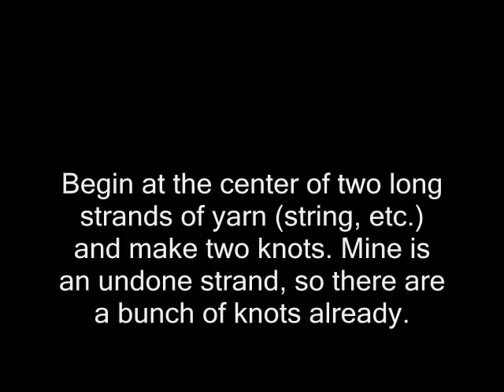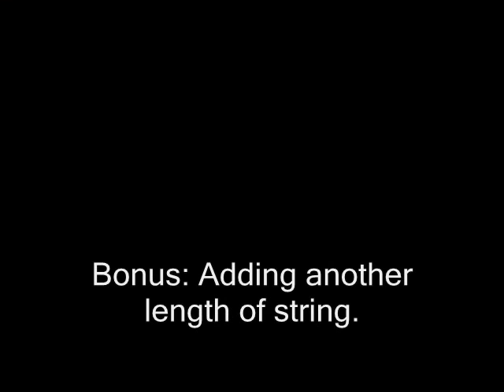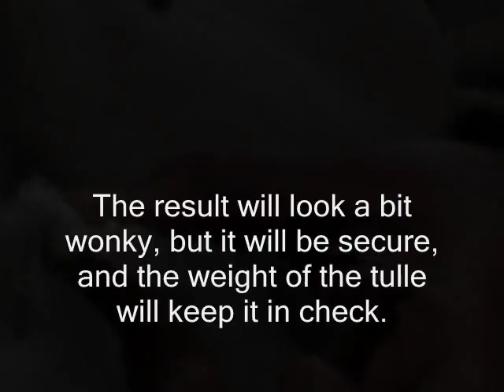Tuck And Tie Tutu Step By Step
FINALLY! The walk through of the floofalicious tutu.